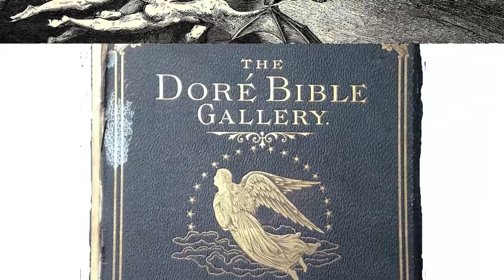Book Minute: Gustave Dore' Bible Gallery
French artist Gustave Doré, born in 1833 in Strasbourg, France, was one of the most popular artists of the Victorian period. His engravings based on biblical texts became so popular they were used in a variety of Bibles.

A Bible with 230 engravings and a collection of his biblical prints are featured in the Museum of the Bible. It’s been said Gustave Doré’s designs are from “the pencil of the greatest of modern delineators.”

Many of them were compiled for the 1891 Doré Bible Gallery project, a book of his engravings illustrating the Bible, including his works “The Expulsion from the Garden,” “The Trial of the Faith of Abraham,” and “Isaac Blessing Jacob." Doré’s biblical engravings demonstrate one of the many ways people have engaged with the Bible over the centuries.